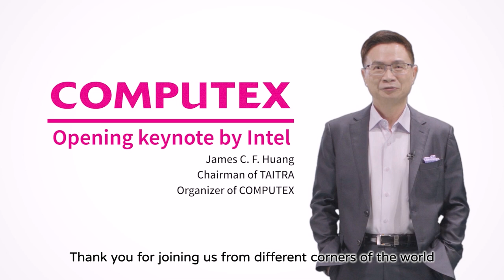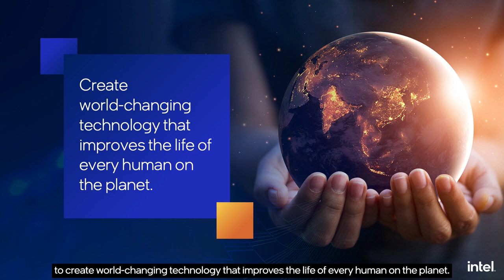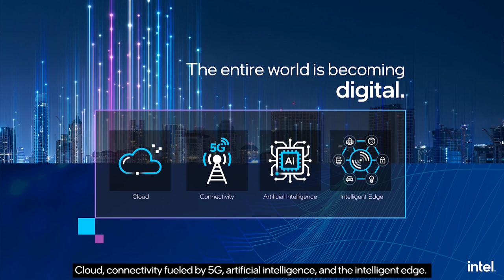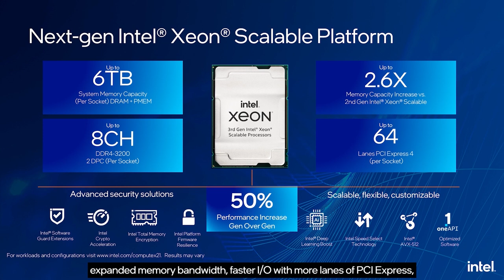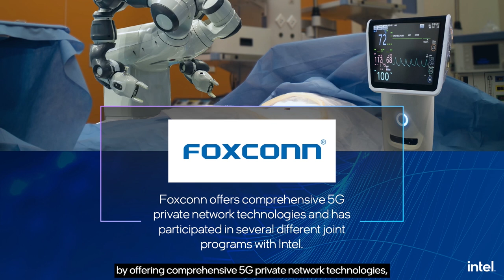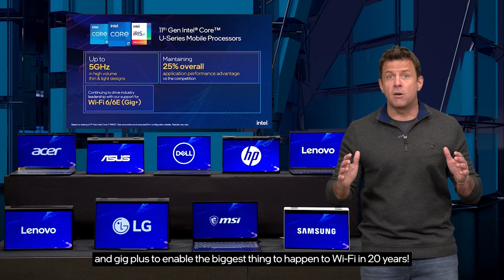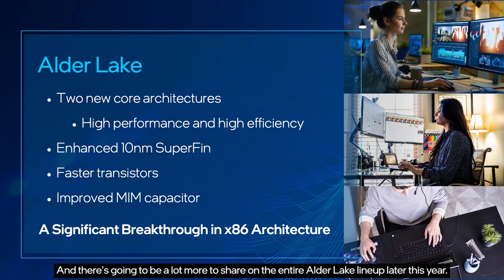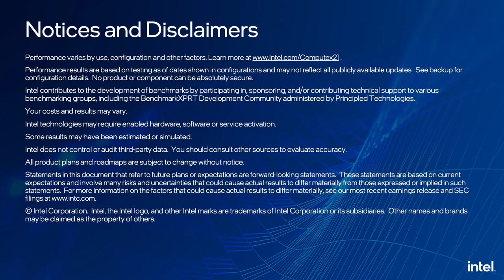COMPUTEX Opening Keynote by Intel: Innovation Unleashed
Innovation Unleashed A New Day for Intel, the technology industry and the World As the gradual rise to our post-pandemic future gains momentum, Intel’s purpose of creating technology that improves and enriches lives all around the world has never been more relevant. From the datacenter and cloud to connectivity, Artificial Intelligence, and the Intelligent Edge, Intel innovations help expand human potential by expanding technology’s potential. Please join Michelle for Intel’s first virtual COMPUTEX keynote and a firsthand look at how the strategies of new CEO, Pat Gelsinger along with the forces of a rapidly-accelerating digital transformation are unleashing a new era of innovation at Intel – right when the world needs it most.

About COMPUTEX 2021 Virtual As a pioneer in technology, COMPUTEX has been at the forefront in embracing digital transformation. In 2021, the show will go online. Together with the key global technology players, the organizer of COMPUTEX,Taiwan External Trade Development Council (TAITRA) introduces COMPUTEXVirtual (including its global startups and innovations showcase InnovexVirtual), an AI-driven virtual platform, and aims to deliver an exceptional virtual exhibition experience beyond the distance.